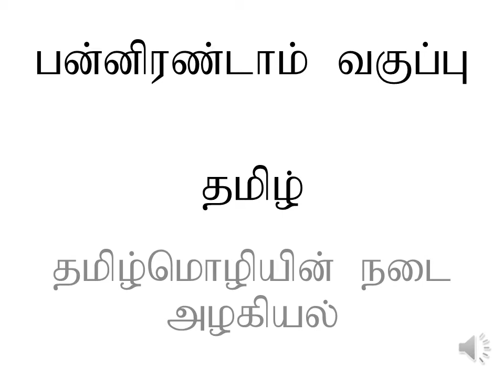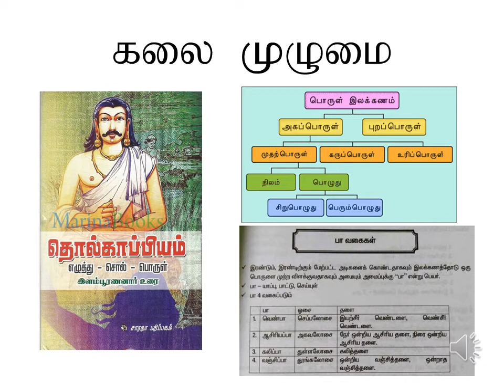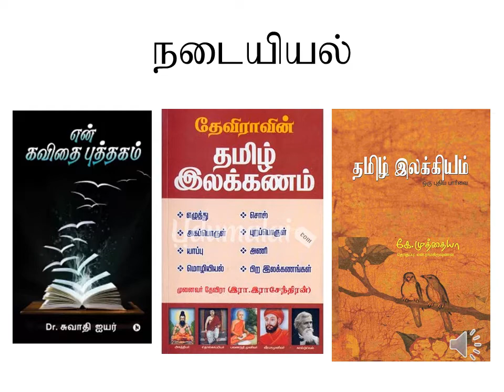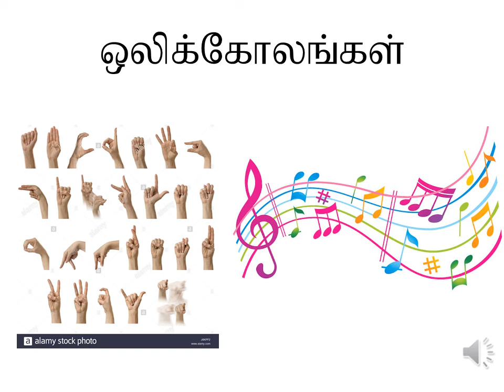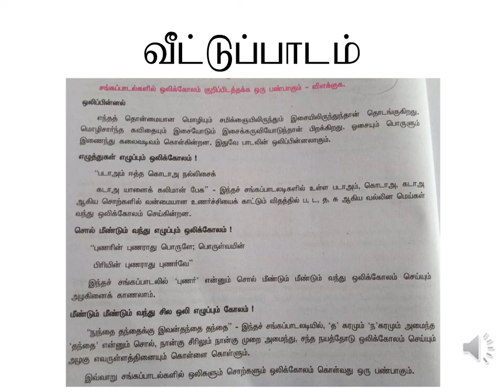பன்னிரண்டாம் வகுப்பு இயல் -1 தமிழ்மொழியின் நடை அழகியல் பகுதி -2